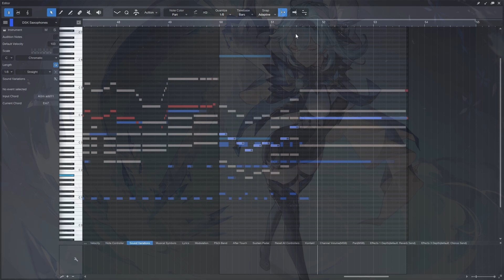Dance of Aphros - Eula's Character Theme | VENGEFUL VERSION | Genshin Impact OST | Soundtrack Cover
Artwork by - (Not Found)
(If the Artist wishes to have the Thumbnail taken down they can request to do so)

It is strictly prohibited to use my covers/arrangements for Podcasts (Spotify/Apple Podcasts)
Also DO NOT make remixes using the audio file my covers, and DO NOT illegally distribute my music